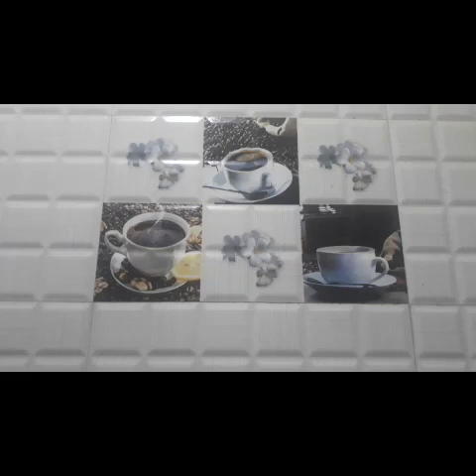Borugula Muddhalu/90's kids one of the favourite snack😋బోరుగుల ముద్దలు/on occasion of Children's Day